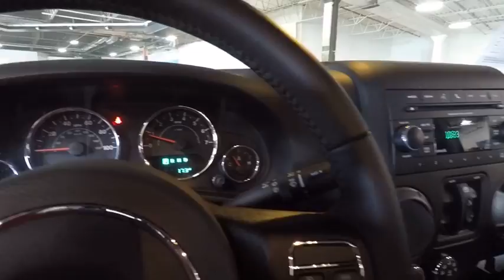2017 Jeep Wrangler Westmont IL 205048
2017 Jeep Wrangler Unlimited 4x4

NORTHWESTERN PURPLE LINE-X RHINO LINER!! ONLY ONE OUT THERE LIKE THIS!!LOADED UP AND READY TO TACKLE THE OFF-ROAD!!